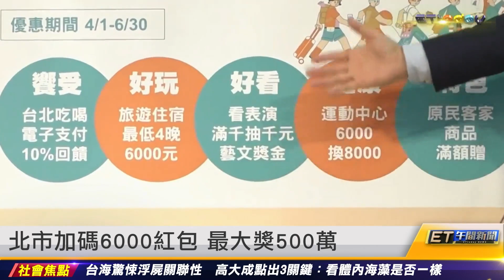王世堅參加初選到底：民進黨不會分裂｜20230330 ET午間新聞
新聞內容
AIT主席迎接蔡英文　美政要將出席晚宴
馬英九參訪嗨喊：三民主義五權憲法
王世堅參加初選到底：民進黨不會分裂
北市加碼6000紅包　最大獎500萬